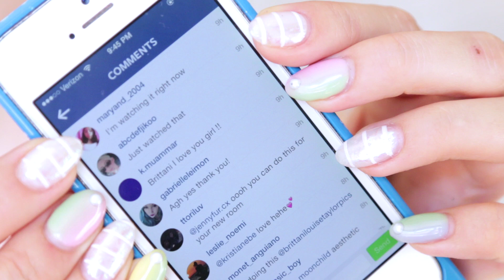Gwen Stefani and Gavin Rossdale?! (S.O.S. #266)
Welcome to “Shout Out Sunday” or S.O.S. for short!  This is my weekly way of thanking you guys for all your support!  Can you BELIEVE Gavin Rossdale and Gwen Stefani are breaking up?  I AM SO SAD!--XoXo--BLT :P

Brittani Taylor
90041

"Gwen Stefani and Gavin Rossdale"
STARRING/DIRECTED/WRITTEN/EDITED/ETC BY
Brittani Taylor